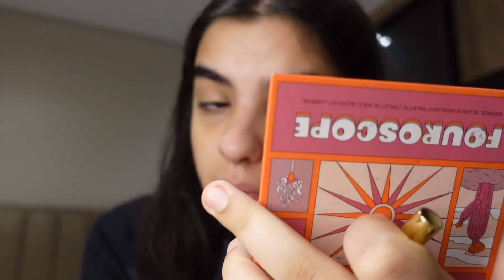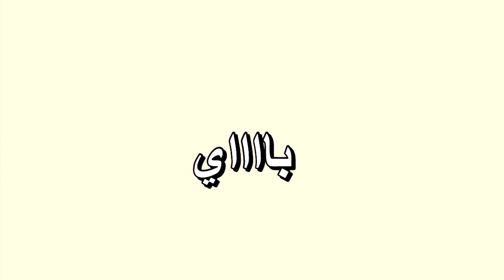احتفالي بيوم التأسيس السعودي🤍📻